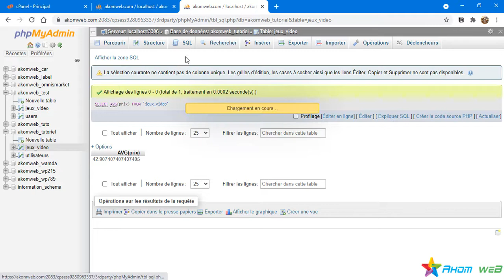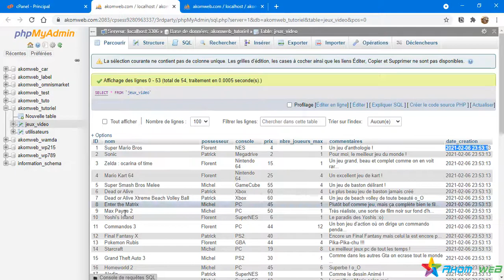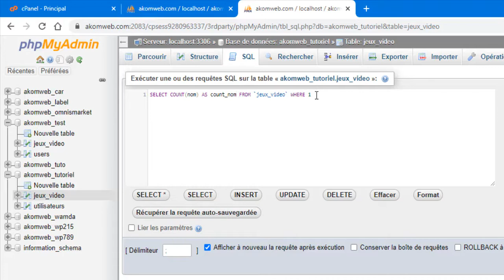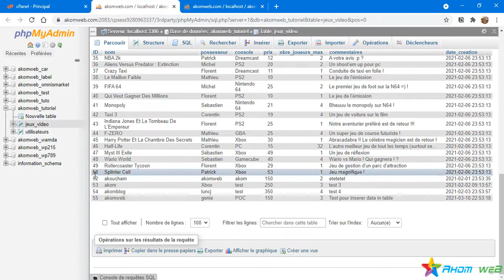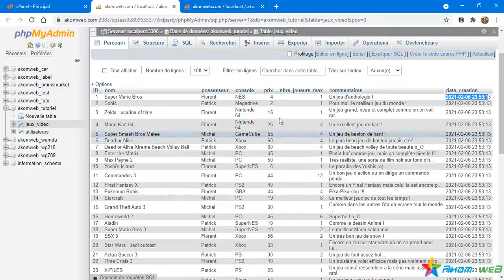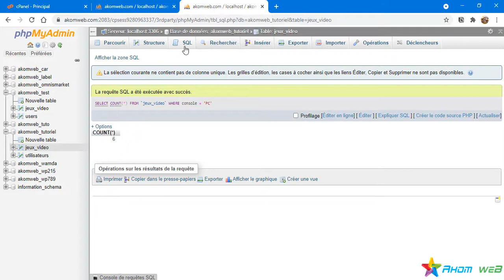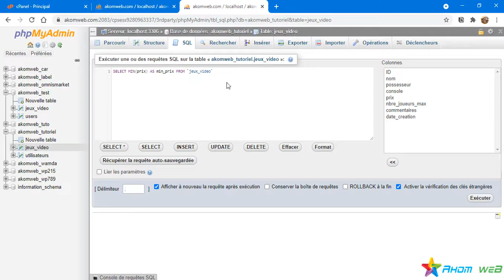Formation PHP/MySQL Episode 16 : les fonctions en SQL